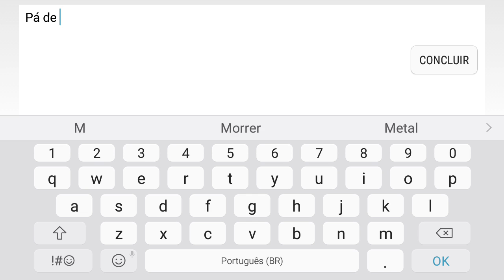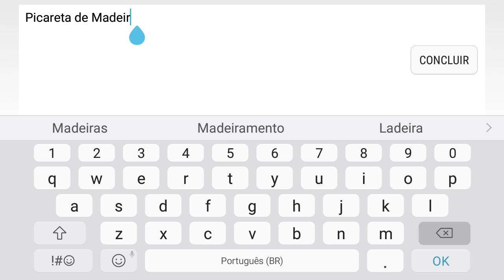Pá da salvação